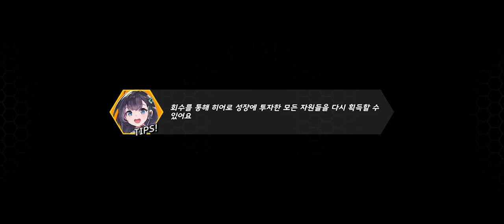[히어로볼 Z] Play (No Sound)